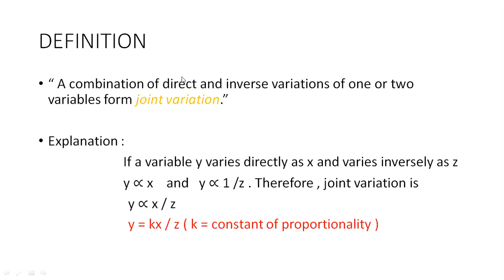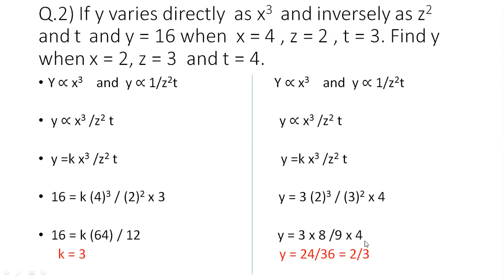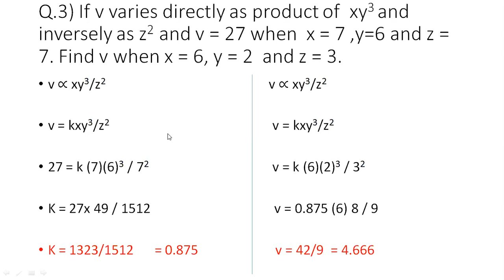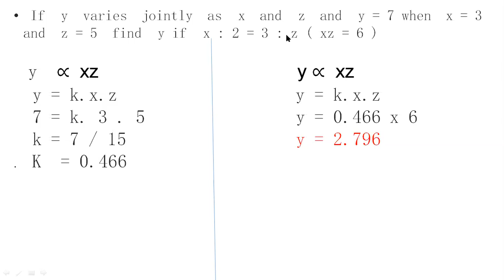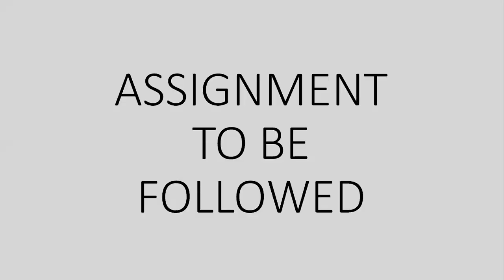CLASS 8 CHAPTER ( VARIATION ) LECTURE VIDEO 3